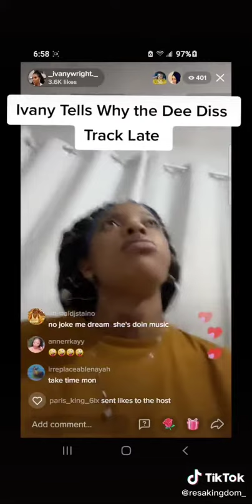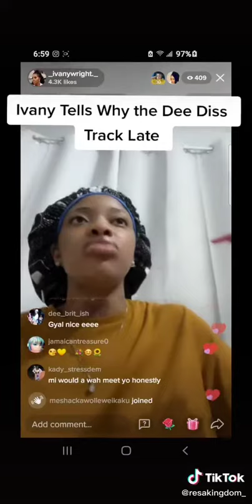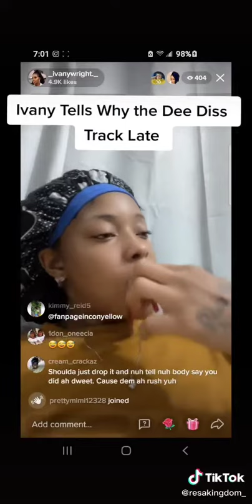Ivany tells why the dee diss track is late😂